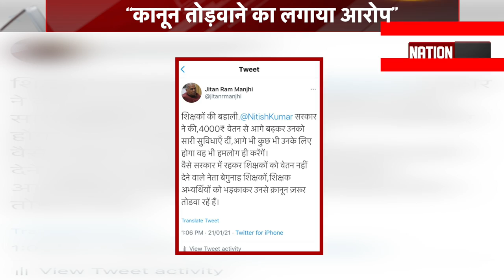तेजस्वी ने की शिक्षक अभ्यर्थियों की मदद तो भड़क गए मांझी, जानिए क्या है वजह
तेजस्वी यादव आंदोलनकारी क्षिक्षक अभ्यर्थियों के पक्ष में उतर गए है. अब इसी मामले को लेकर हिन्दुस्तानी अवाम मोर्चा के अध्यक्ष जीतन राम मांझी ने तेजस्वी पर पलटवार किया है.